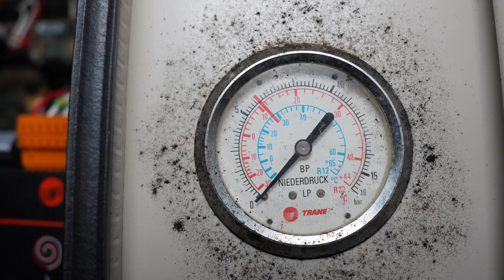Hier werden keine Radardaten mehr erfasst | ESA Groundstation Odenwald | Lost | Abandoned Place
Die ESOC Bodenstation Michelstadt (früher ESA Groundstation Odenwald) war die zentrale Empfangsstation für die Satellitenbilder des Satelliten Meteosat. 1977 in Betrieb genommen, 1999 geschlossen. Heute ist die Anlage, die 2002 von der jetzt insolventen „Nachrichtentechnischen Systementwicklungsgesellschaft“ (NTS) gekauft wurde, stillgelegt. Von ehemals 4 Parabolantennen steht nur noch die, die im Video gezeigt wird. Der Vandalismus ist leider auch hier erschreckend.

Ich distanziere mich ausdrücklich von jeder Art des Vandalismus und der Zerstörung verlassener Gebäude und Industriebrachen.  Die auf meinem Kanal gezeigten Orte werden ausschließlich zum Zweck der Dokumentation und der künstlerischen Darstellung betreten.

Wenn Euch das Video gefallen hat, würde ich mich wie immer über ein Like und ein Abo freuen, ebenso auch über einen netten Kommentar. Vielen Dank ;)

Im Video verwendete Kameras:
- Hauptkamera (Gehäuse): *
- Hauptkamera (inkl. Objektiv): *
- Weitwinkelobjektiv für Sony e-Mount: *
- Klein und unauffällig: *

Wenn ihr auf diese Links klickt und bei Amazon etwas kauft, unterstützt ihr mich und meinen Kanal, da ich in diesem Fall eine kleine Provision erhalte. Am Kaufpreis ändert sich für Euch dadurch nichts, ganz egal was Ihr dann kauft. Das ist aber nicht der Grund warum ich meine Videos mache, es ist mir aber wichtig, dass ihr das auch wisst.